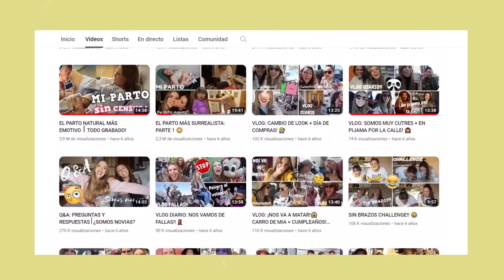PREPÁRENSE!!! Mamá, quiero ser YOUTUBER (otra vez😂)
¿Que me decía si os digo que de repente me ha dado un venazo y tenido clarísimo que quería regresar A TOPE a YouTube, no solo con vlogs como hasta ahora sino con MUCHO MÁS contenido! Se vienen unas semanas de muuuuchos vídeos que espero que os gusten!!! A partir de ahora, varios vídeos a la semana por aquí! Os quiero 🩷 (que recuerdos)

PARA NO PERDERTE NADA DE NUESTRO DÍA A DÍA!